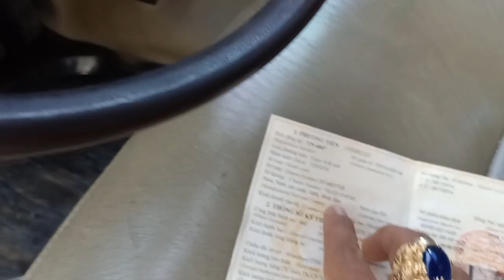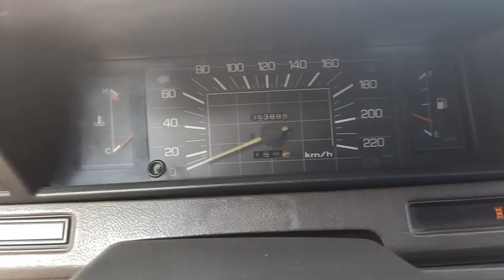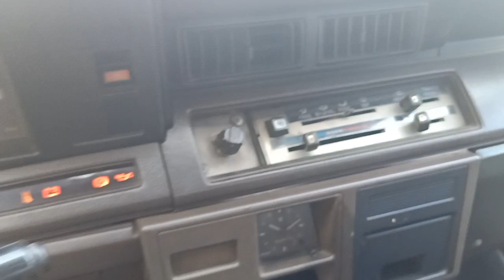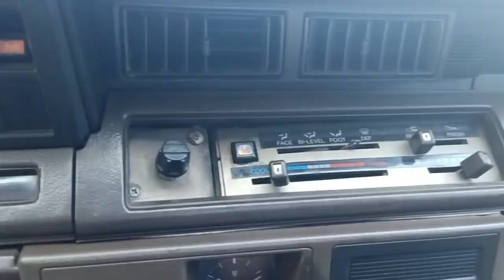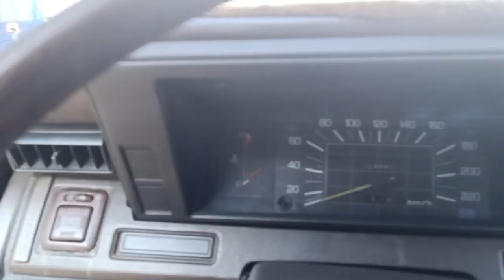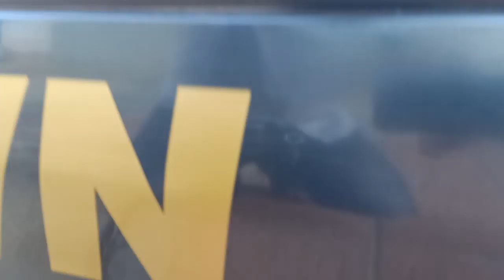Toyota crown xe đời cổ sản xuất 1985 dòng xe huyền thoại giá 55tr 0961408726